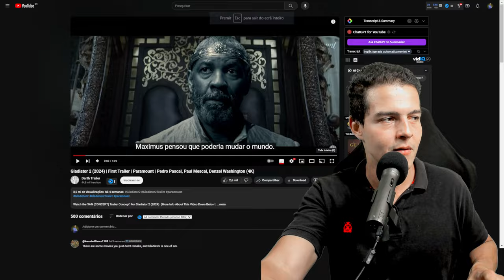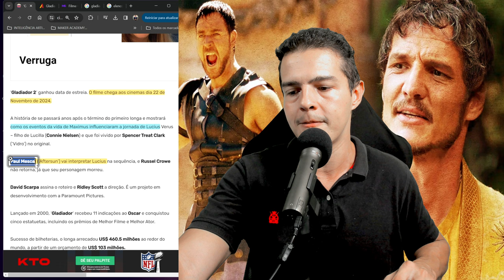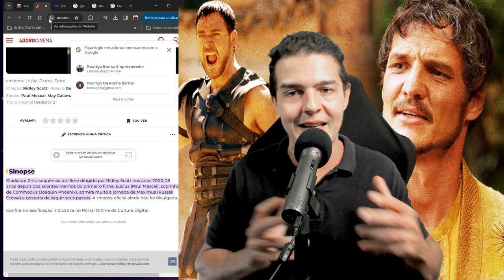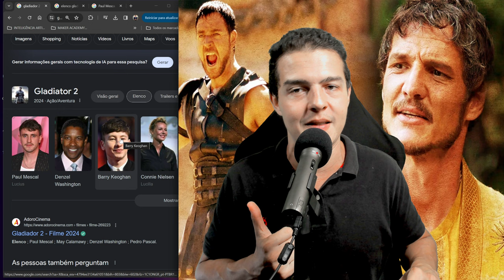Gladiator 2 Trailer (2024) Paramount Pedro Pascal, Paul Mescal, Denzel Washington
No vídeo de hoje vamos reafir ao trailer de Gladiador 2, conversar sobre a história, revelar o elenco, a data de estreia. Será que esse filme deveria existir?

🔴 Ferramenta e Serviços que uso:
- Link do TubeBuddy (ferramenta que ajuda no SEO):

- Celular (gravação externa):
Apple iPhone 15 Pro Max (256 GB):